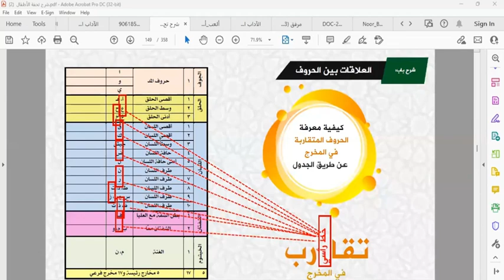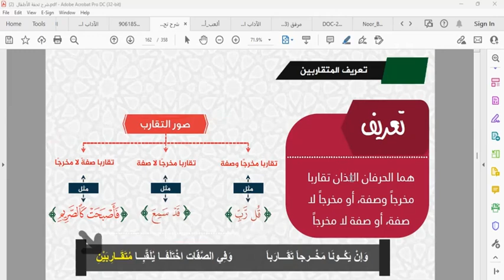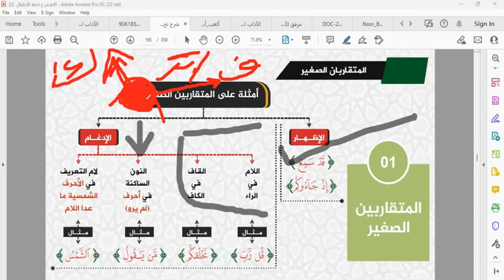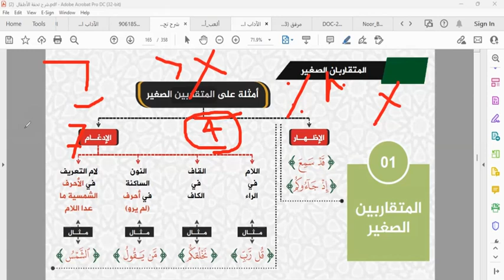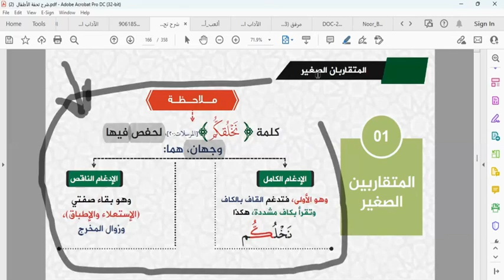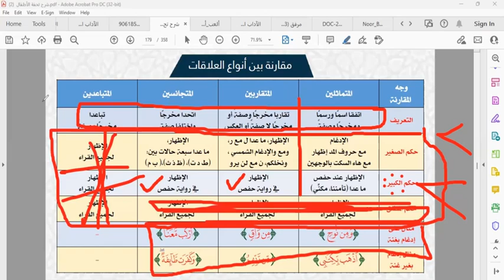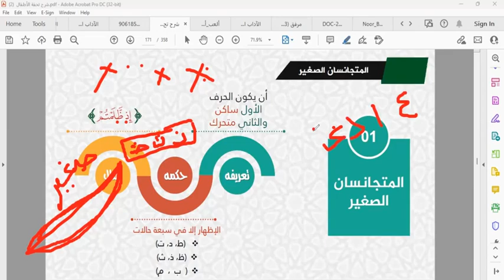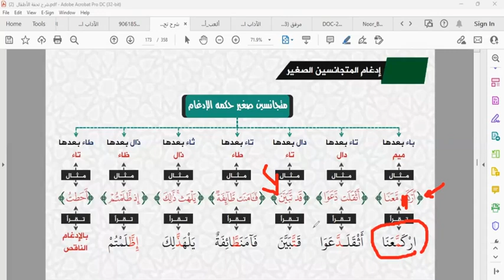08 شرح متن تحفة الأطفال